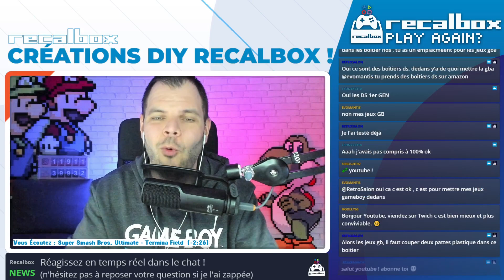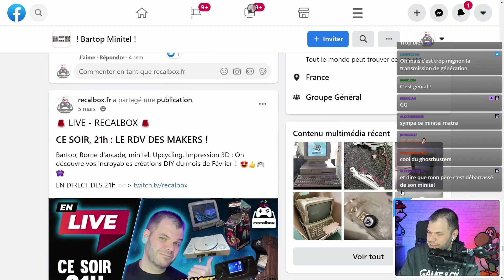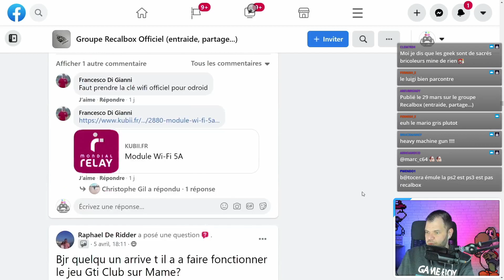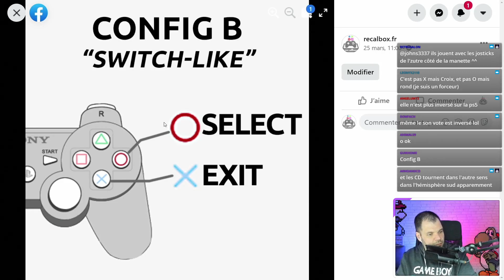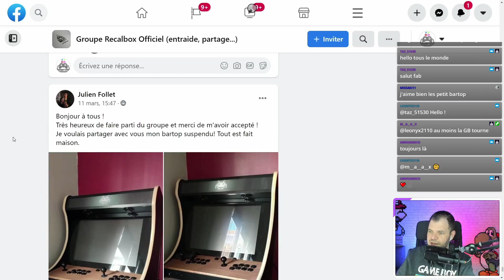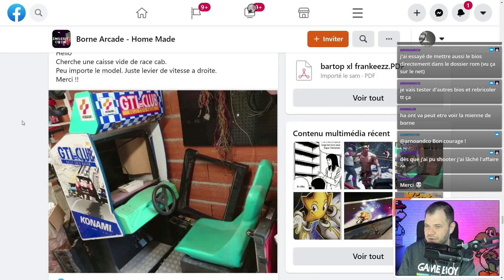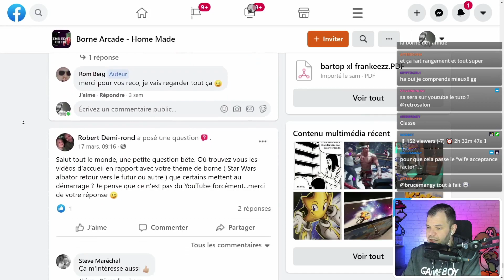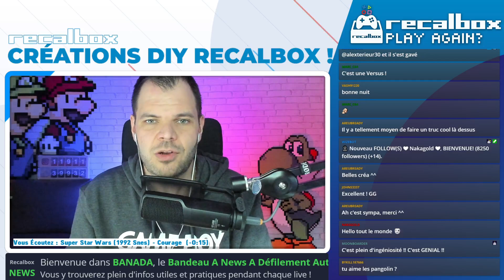BORNES, BARTOPS, MINITELS... on note vos créations DIY de MARS !! (Rediff Twitch)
Rediff du LIVE initialement diffusé en en direct sur notre chaine Twitch, le 07 Avril 2021.
Pensez à nous y rejoindre pour plein de RDV originaux 100% rétrogaming !